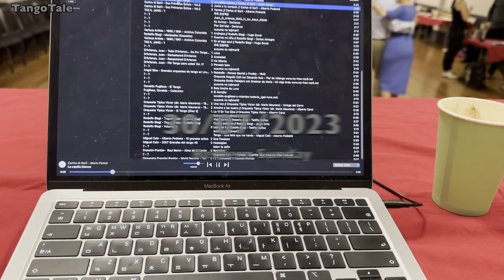30072023 Redfern Practica